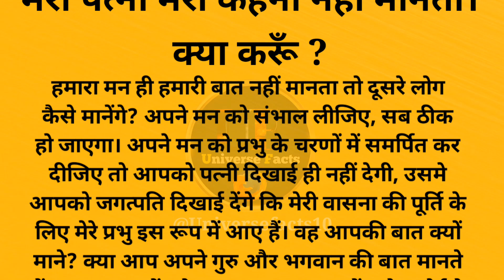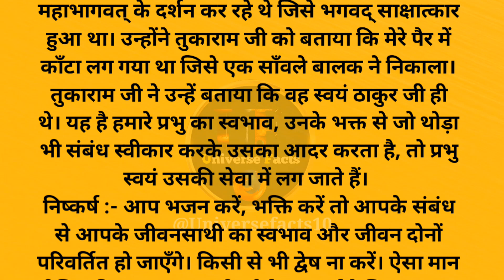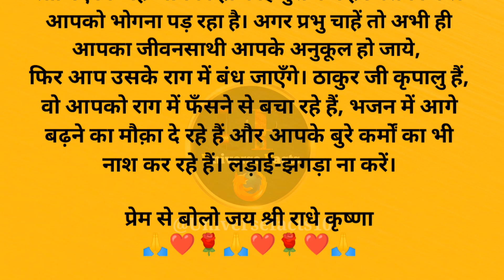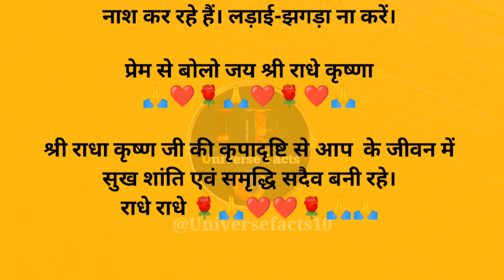मेरी पत्नी मेरा कहना नहीं मानती। क्या करूँ ? || तुकाराम जी की कहानी || Kahani in Hindi